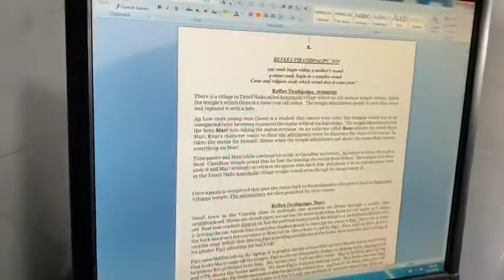writing script cristmas 2020